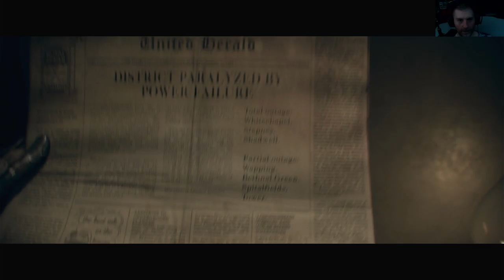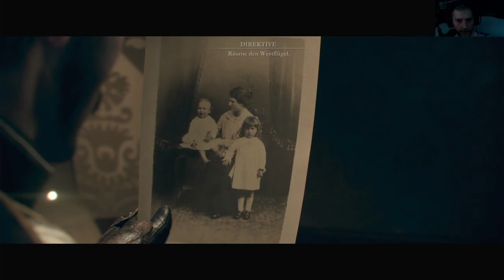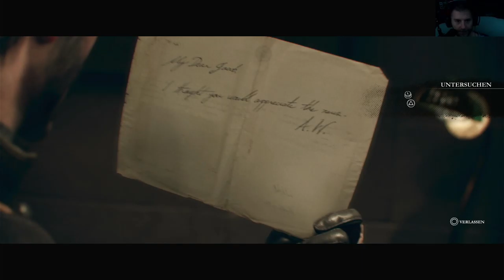Let's Play The Order 1886 #11 - Im Geheimen